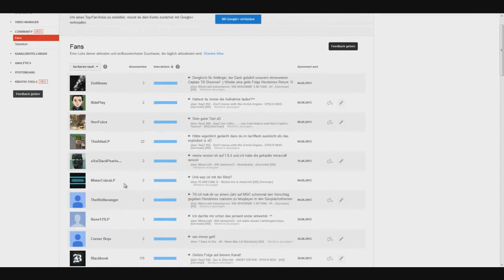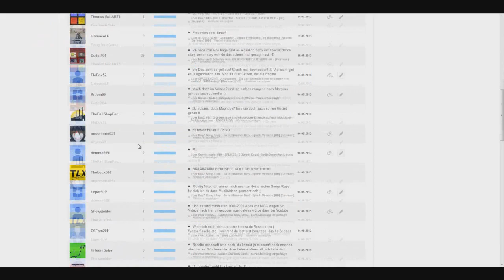Community Interaktion - Wer ist der aktivste Zuschauer? [Stand: 10.10.2013]